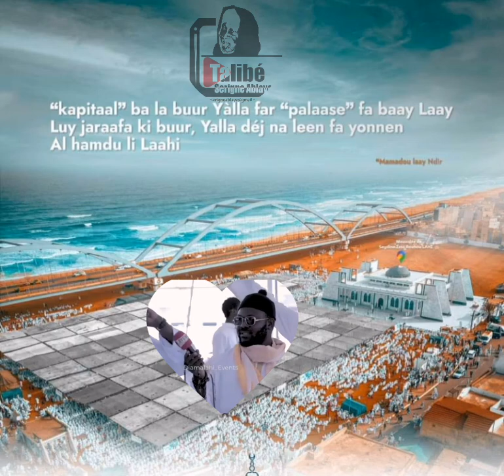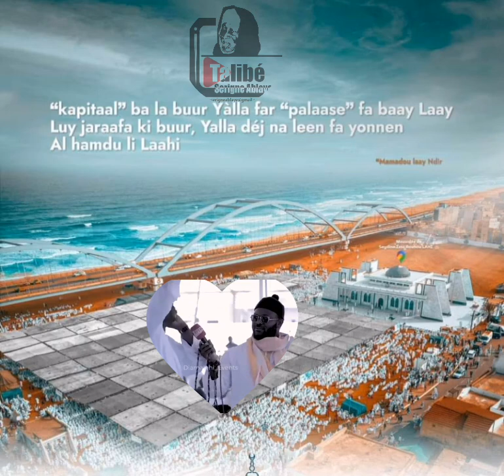THIEUY SEYDINA LIMAMOU LAHI PSL